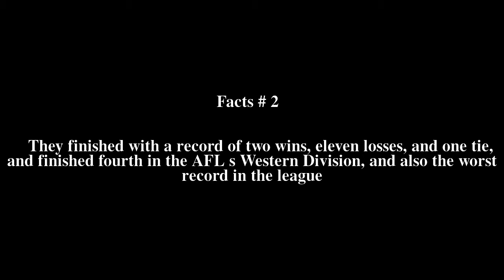1963 Denver Broncos season Top # 5 Facts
1963 Denver Broncos season Top # 5 Facts